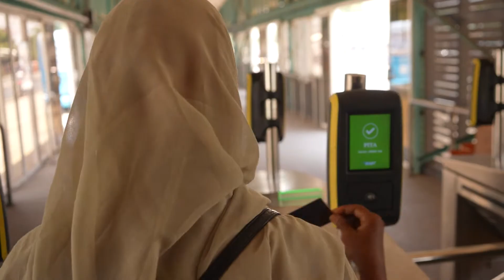Transforming Cities Through Sustainable Transport: The Example of Dar es Salaam, Tanzania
Commuting across Dar es Salaam, Tanzania, could take several hours, due to chronic traffic congestion and limited mass transit options. To keep the city moving, the World Bank supported the creation of the Dar es Salaam Bus Rapid Transit system (BRT), which provides quality PublicTransport using dedicated bus lanes, accessible stations, and a modern vehicle fleet. A few years after the first phase opened, the benefits of the BRT are evident, from shorter and more affordable journeys to better job access and lower emissions.

💬 Subtitles (CC) available in English, Swahili

00:00 Introducing Bus Rapid Transit system (BRT) in Tanzania
01:00 The inmediate impact of an affordable, inclusive and sustainable transit system
01:36 Further investments and expansion of the BRT network
02:46 Digitalization, safety and climate impact
03:32 Transforming cities through sustainable transport

ABOUT THE WORLD BANK 🌐 The World Bank is one of the world’s largest sources of funding and knowledge for low-income countries. Its five institutions share a commitment to reducing poverty, increasing shared prosperity, and promoting sustainable development.